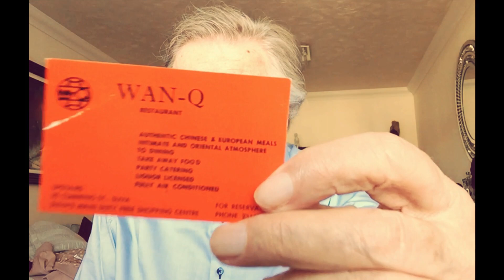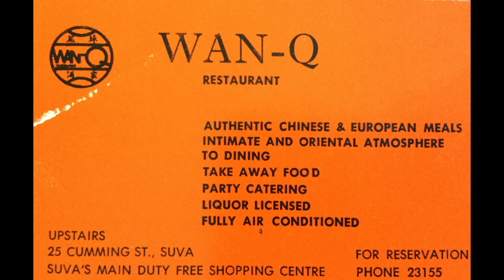Tales from a Ventriloquist - John Bouchier - Friends from the cruise ships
Recorded during preventative self isolation during the Covid-19 outbreak in the UK, former ventriloquist, the world renowned, John Bouchier is sharing his tales from 'the business'.

In this video John shares a few short tales from his time working on cruise ships, and the friends hemet there.

John started in entertainment at just 14 years old and had a career spanning over 6 decades, during which time he worked with many of the greats from Tony Hancock to Ken Dodd. He is a member of The Grand Order of Water Rats and is a lifetime member of Equity.

John started his career in variety, playing at the London Palladium at Royal Variety Performances, appearing on television multiple times and touring with the great, Morecambe and Wise. John has toured the UK, South Africa and Australia, and later in his career worked on some of the world greatest cruise liners.

In these videos John will be sharing some of his highlights from the entertainment business to keep you chuckling during these difficult times.

As the Louis Armstrong song says, with which he would often finish his act, 'When you're smiling, the whole world smiles with you'.

The music used in this video was John's playon music, 'Hello Dolly', popularly sung by Louis Armstrong and Barbara Streisand in 1969 from a film by the same name.